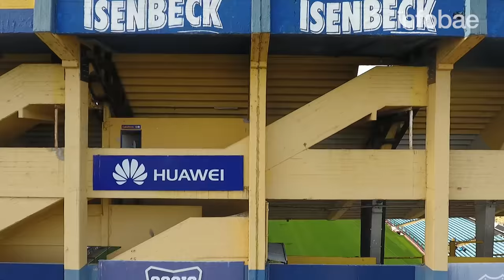Un recorrido para conocer la Bombonera desde todos sus rincones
El drone de Infobae visitó la cancha de Boca y captó todos los detalles del campo de juego, el vestuario local, el túnel, el museo y las tribunas